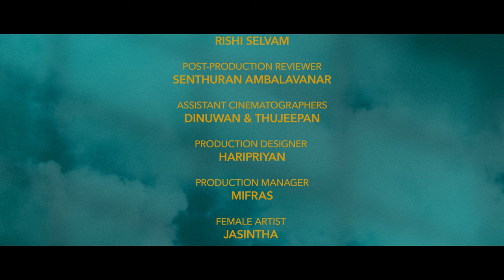Ullukula | Music Video I Sangeeth | Siva Suriya Prakash | Jeyanthan | Krishvi | Reji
Start vibing to this mind blowing dance number 🔥

VIDEO CREDITS

Krishvin & Dharmikan
Makeup & Costume Design: Agal By Shaki -

Follow Sangeeth Satharupan!